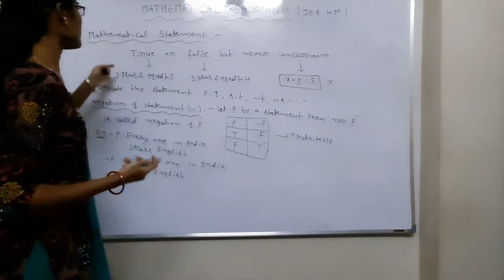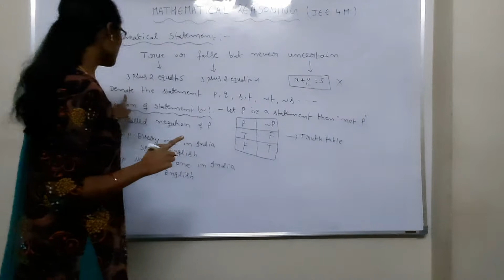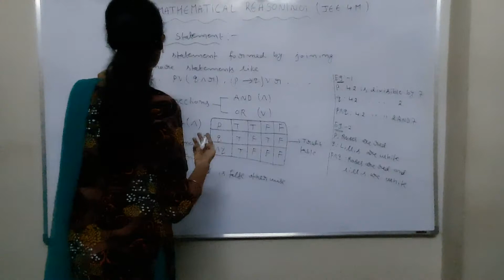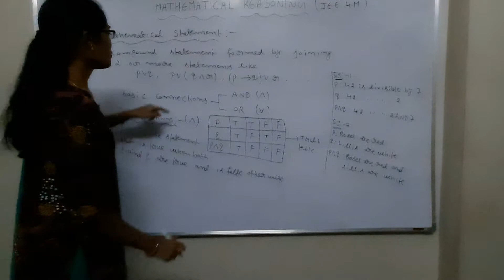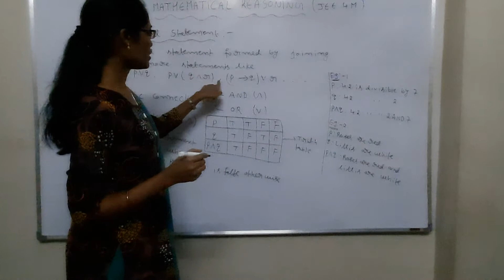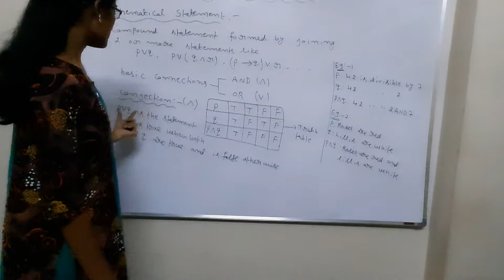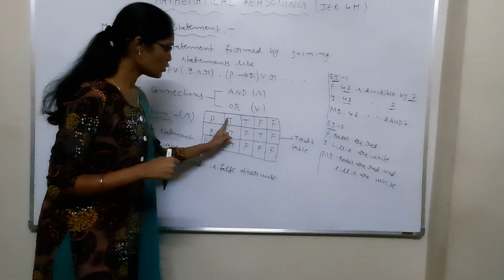MATHEMATICAL REASONING JEE MAINS PART-1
EASILY SCORE 4MARKS IMPORTANT TOPIC#